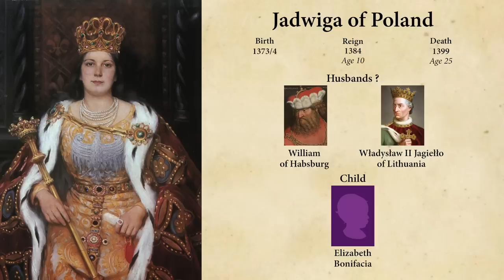Jadwiga, Female King of Poland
Jadwiga, Female King of Poland was crowned at the age of 10. She grew wise beyond her years and was forced to make a difficult decision about who to marry – a young man she liked or an old man who would Christianize his country for her. Though she reigned for only 15 years she did a great deal of good and is considered one of the greatest monarchs in Polish history.